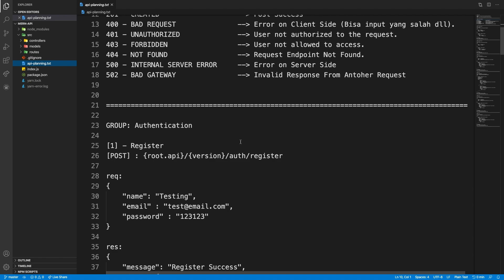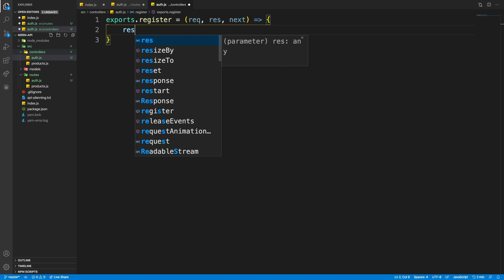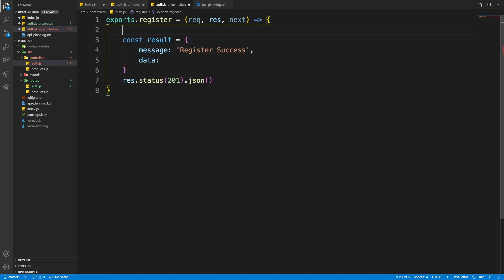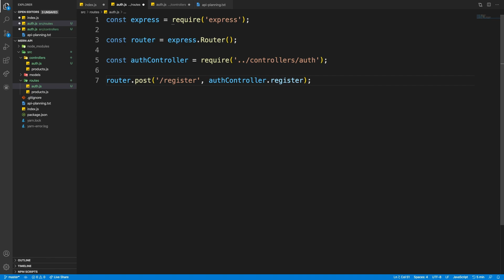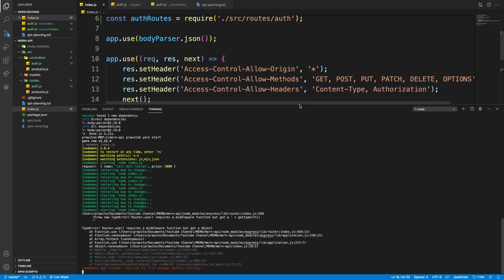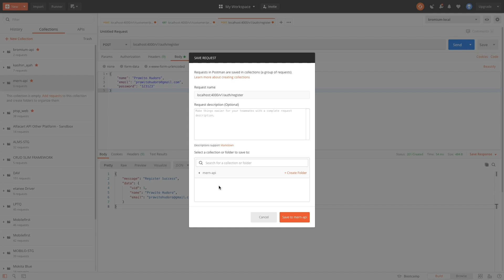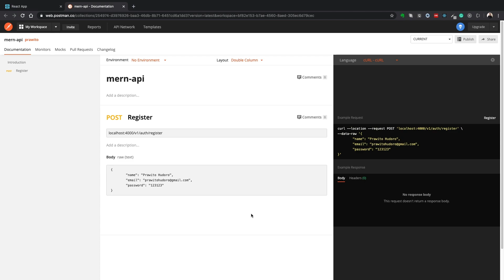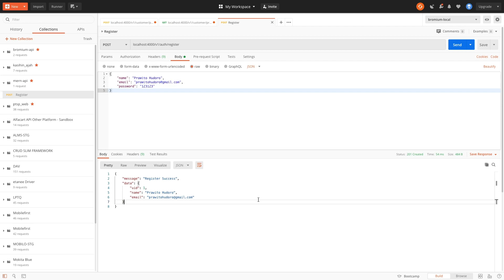26 - Membuat Dummy Endpoint Response dan Membuat Postman Collection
Playlist Tutorial MERN Basic Indonesia - Video 26

Judul:  "26 - Membuat Dummy Endpoint Response dan Membuat Postman Collection"

Bagi yang ingin berkontribusi dalam bentuk materi untuk playlist ini:
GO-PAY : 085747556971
JENIUS : $prawito

Sebagai ucapan terimakasih saya untuk kontribusi/suport kalian untuk playlist ini, saya akan mengirimkan source code playlist ini langsung ke email kalian. Silahkan konfirmasi ke admin Kabayan Coding di nomor berikut: 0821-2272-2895

Dalam Video Tutorial MERN Basic ini, kalian akan belajar bagaimana membuat sebuah aplikasi yang utuh dari sisi FrontEnd dan Juga BackEnd dengan menggunakan satu bahasa utama yaitu Javascript.
Dalam Video MERN ini, konsep CRUD dan REST API akan kita pelajari dengan mengimplementasikannya dalam sebuah aplikasi.
Ingin tau lebih lanjut, silahkan menonton.
Selamat Belajar.

Ikuti Juga Kelas Online React Native Bersama Saya.